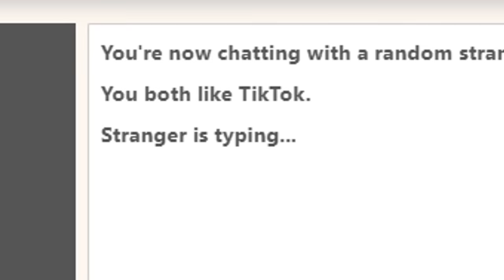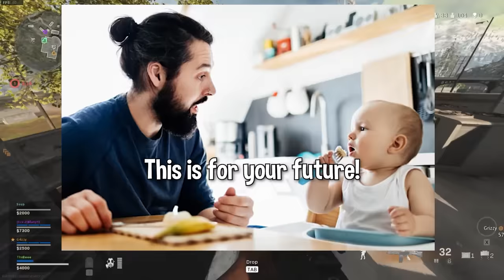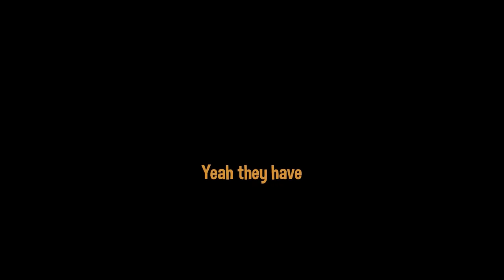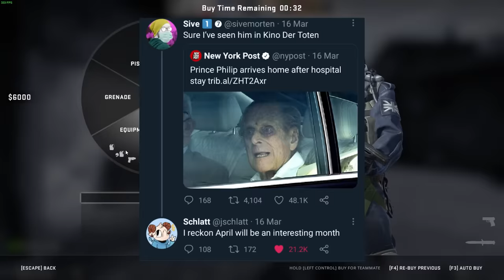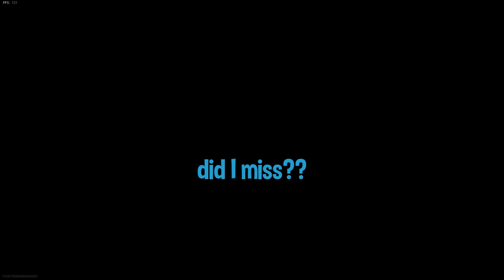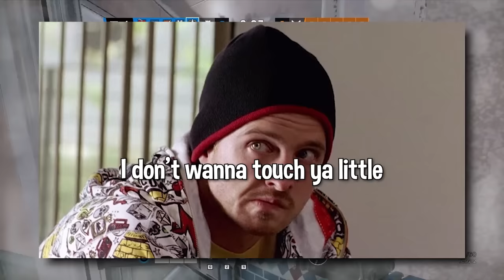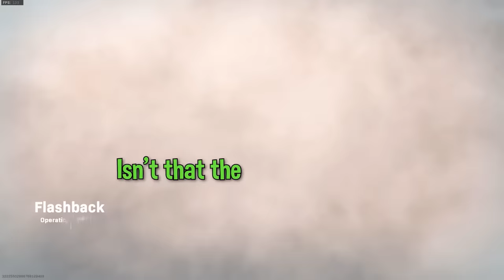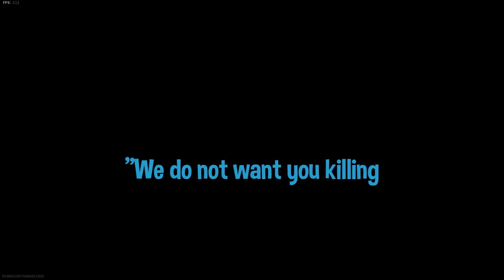BEST OF THE DOOO 2021!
Thanks you for another great year LIKE THE VIDEO